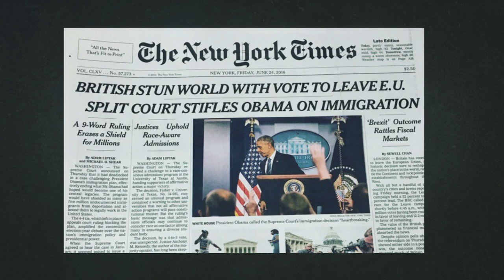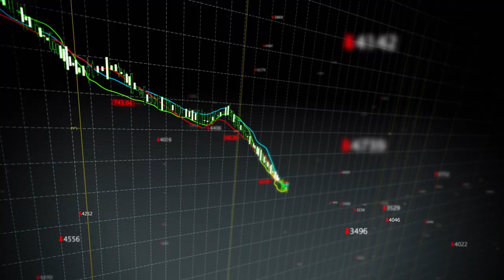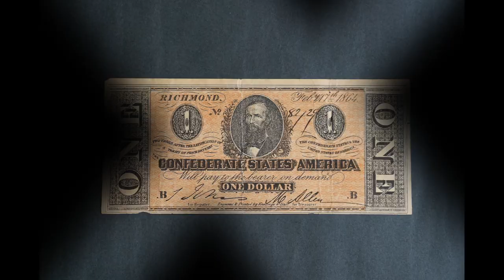Bit X Bit "In Bitcoin We Trust" Official Trailer (2017)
Futurists, enlightening the minds of the many for the acceptance of a digital value exchange system focused on prosperity and transforming our world.